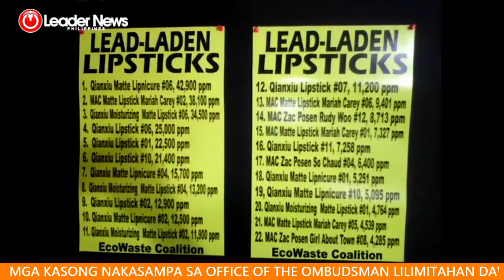Kamaong Asero 07 August 2018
MAIINIT NA ISYU NGAYON:

TAUMBAYAN WALANG DAPAT IPANGAMBA SA NAT’L ID SYSTEM AYON KAY DUTERTE

PAGPIRMA NG PANGULO SA NATIONAL ID SYSTEM LAW, IKINATUWA NG MGA SENADOR

ATTY. GLEN CHONG NA NAG AAKUSA NG POLL FRAUD, MALAPIT NG MAKULONG AYON KAY BRILLANTES.

PAGBALIGTAD NG CA VS REGULARIZATION NG DOLE SA MGA PLDT EMPLOYEES IAAPELA NG MALACANANG SA SC

ACCESS SA MGA KASONG NAKASAMPA SA OFFICE OF THE OMBUDSMAN LILIMITAHAN DAW NI MARTIREZ

MAYOR INDAY PINANUMPA ANG 2-K BAGONG HUGPONG NG PAGBABAGO MEMBER SA DAVAO OCCIDENTAL

SUSPENSION ORDER SA OLONGGAPO CITY MAYOR IAAPELA DAW SA CA

DAHIL SA LINDOL SA INDONESIA MGA TURISTA MAAGANG NAGSIUWIAN

QUESTION:

BAYAN, NAINTINDIHAN NIYO BA ANG KONSEPTO NG PEDERALISMO SA VIDEO NI ASEC. MOCHA USON NA IDINAAN SA “IPEPE AT IDEDE” STRATEGY?

LEADER NEWS PHILIPPINES Presents KAMAONG ASERO Anchored by Veteran Broadcaster EROLL DACAME live Worldwide daily, Monday thru Friday

for comments and suggestions call or text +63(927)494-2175 (GLOBE) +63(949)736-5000 (SMART).